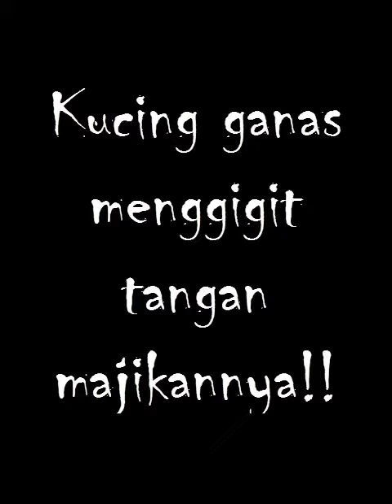Kucing Ganas!! Menggigit Majikannya Hingga Luka!